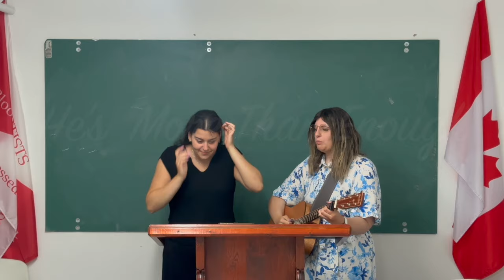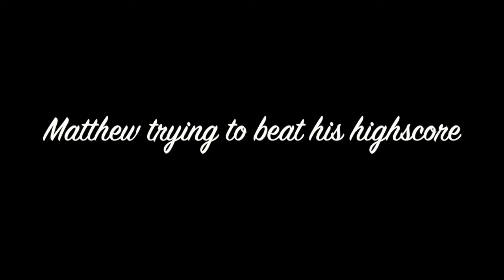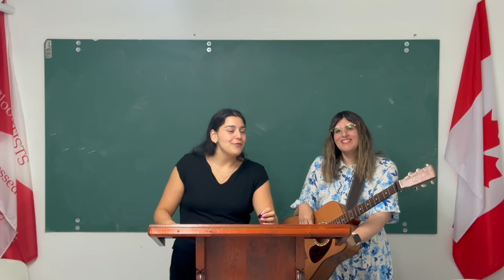|| He’s More Than Enough ||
Hi  guys, Hope you enjoyed this weeks video; we love you all and hope you have a blessed and amazing week! READ BELOW FOR AN ETERNAL GIFT
We can't earn salvation; we are saved by God's grace when we have faith in His Son, Jesus Christ. All you have to do is believe you are a sinner, that Christ died for your sins, and ask His forgiveness.
Then turn from your sins—that's called repentance. Jesus Christ knows you and loves you. What matters to Him is the attitude of your heart, your honesty. We suggest praying the following prayer to accept Christ as your Savior:
"Dear God,
I know I'm a sinner, and I ask for your forgiveness. I believe Jesus Christ is Your Son. I believe that He died for my sin and that you raised Him to life. I want to trust Him as my Saviour and follow Him as Lord from this day forward. Guide my life and help me to do your will. I pray this in the name of Jesus. Amen."

Church's live's: / @biblebaptist